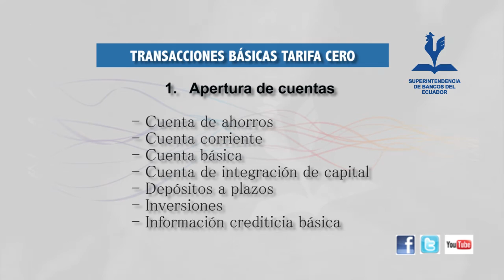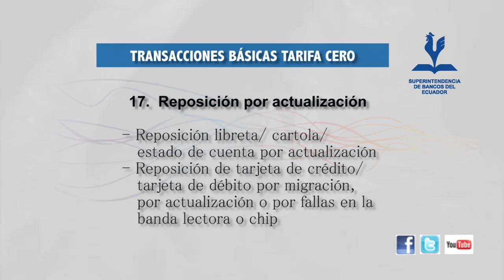CUADRO DE TRANSACCIONES BASICAS (TARIFA CERO)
Superintendencia de Bancos, Protegemos a la gente.